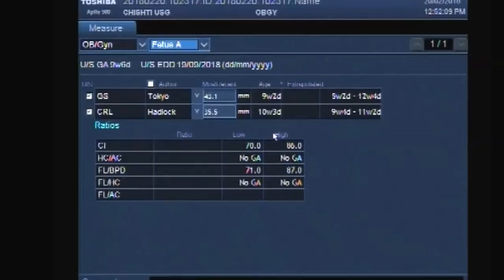Ultrasound Video showing an early pregnancy with a large Ovarian Cyst.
This video shows an early Pregnancy with a large Ovarian Cyst.